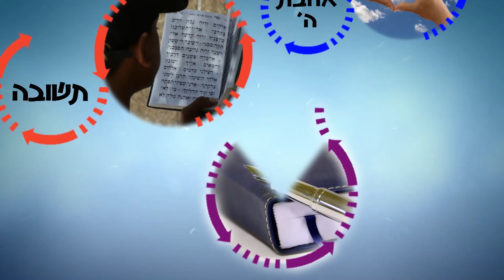צריך לנצל את הזמן הזה ולחזור בתשובה! | הרב רפאל זר HD